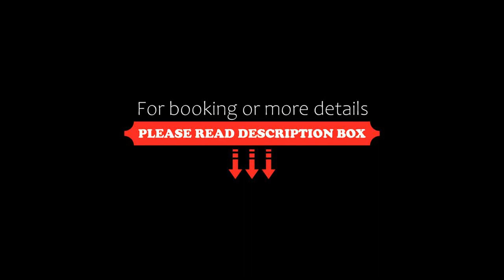Italianflat Via Mazzini, Verona, Italy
About Property:
You're eligible for a Genius discount at Italianflat - Via Mazzini! To save at this property, all you have to do is sign in.
Right in the centre of Verona, situated within a short distance of Castelvecchio Bridge and Ponte Pietra, Italianflat - Via Mazzini offers free WiFi, air conditioning and household amenities such as a fridge and coffee machine. The property is set 200 m from Via Mazzini, 400 m from Piazza...
Property Type: Hotel
Address: Vicolo Giuseppe Mazzini, 2 Scala C - Check-in at Italianflat, Piazzetta Scala 4, Verona Historical Centre, 37121 Verona, Italy
Searching For
1. Italianflat Via Mazzini - Verona - Italy
2. Italianflat Via Mazzini - Verona - Italy Address
3. Italianflat Via Mazzini - Verona - Italy Rooms
4. Italianflat Via Mazzini - Verona - Italy Amenities
5. Italianflat Via Mazzini - Verona - Italy Offers and Deals
Audio Credit:
Track Title: Subway Dreams
Artist: Dan Henig